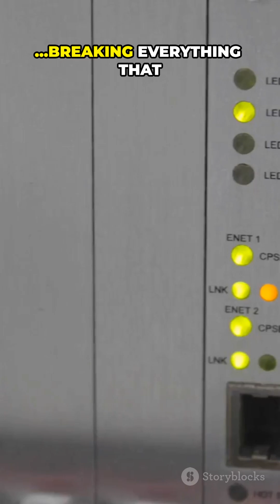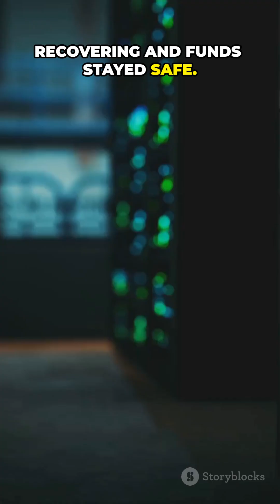One AWS Glitch Froze The Internet?!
AWS powers about one-third of the cloud, and this incident highlights how much of our digital world depends on a few providers.